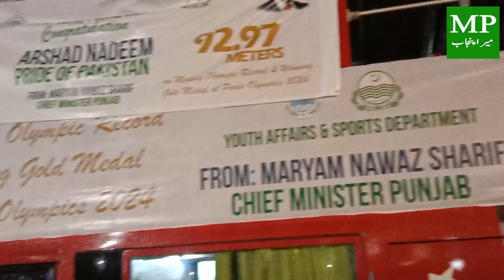Arshad nadeem live update |Olympian champion 2024 |Mera Punjab